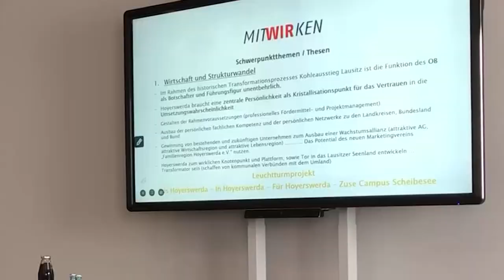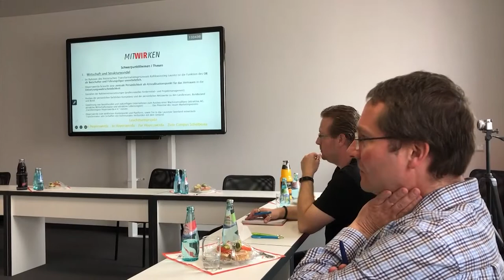Hoyerswerda: AWO-Chef ist OB-Kandidat der SPD - LAUSITZWELLE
Anfang September wird in Hoyerswerda ein neuer Oberbürgermeister gewählt. Amtsinhaber Stefan Skora hatte bereits im vergangenen Jahr erklärt, nicht mehr anzutreten. Trotz nahendem Wahltermin - von CDU und SPD fehlten bislang die Kandidaten auf der Bewerberliste. Zumindest für die Hoyerswerdaer Sozialdemokraten hat sich das ab heute geändert.